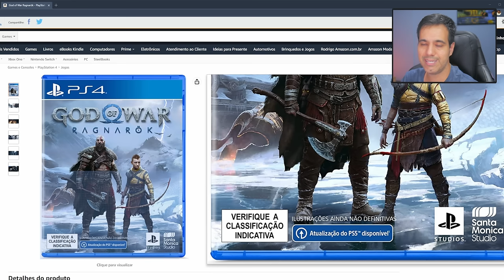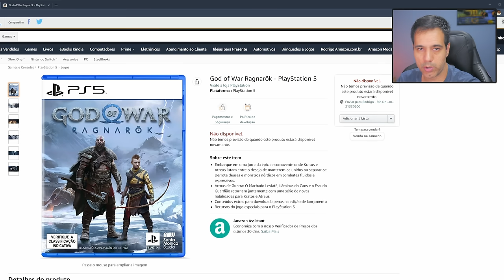GOD OF WAR RAGNAROK - PRÉ VENDA COM DESCONTO NA AMAZON!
Hoje dia 15 está liberada a pré venda do God of War Ragnarök com um desconto considerável na Amazon, tanto para PS4 como para PS5.

God of War Ragnarök é um jogo eletrônico de ação-aventura desenvolvido pela Santa Monica Studio e publicado pela Sony Interactive Entertainment. Está com o lançamento programado para dia 9 de novembro de 2022 para PS4 e PS5.
✅ Vai comprar God of War Ragnarok na Pré Venda da Amazon?
➡ GOD OF WAR RAGNAROK (PS5)
➡ GOD OF WAR RAGNAROK (PS4)

✅Vai comprar God of War Ragnaarok na Pré venda da Americanas?

✅Vai comprar God of War Ragnaarok na Pré venda do Submarino?

✅PS5 DIGITAL HORIZON FW - R$4249.90